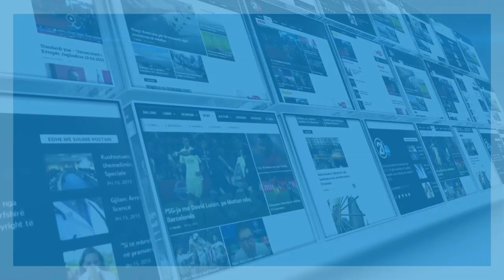Vitia: Kemi marr disa ankesa për kushtet në Qendrën e Studentëve dhe menjëherë kemi vepruar